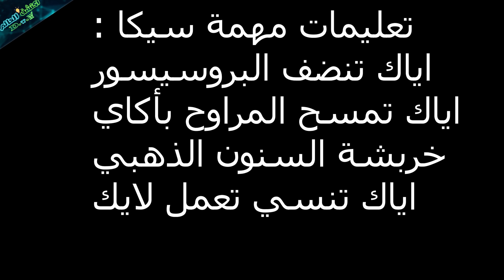طريقة تنظيف كل قطع الكمبيوتر 🧼🤩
لدعمنا ماديا عبر باتريون 💖🧡 مشاكل كتير جدا في الكمبيوتر حلها في تنظيف جهاز الكمبيوتر من الداخل و اهمهم علي الاطلاق تنظيف الرامات و مراوح التبريد علشان كده خلينا ننظف كل قطع الـPC 😍